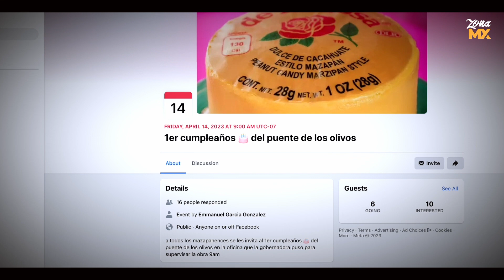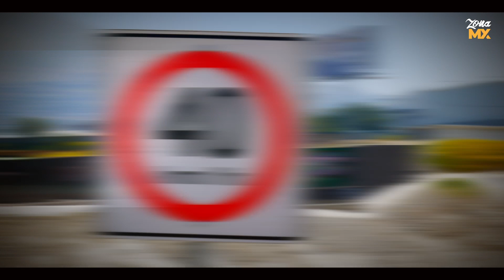Celebrarán primer año del cierre del puente los Olivos - ZONA MX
A través de redes sociales tijuanenses invitan a celebrar el primer aniversario de que cerraron a la circulación vehicular el puente Los Olivos, Arturo Espinoza Jaramillo, Secretario de Infraestructura Desarrollo Urbano del Estado, indicó, que demoraría 5 semanas para concluir la obra